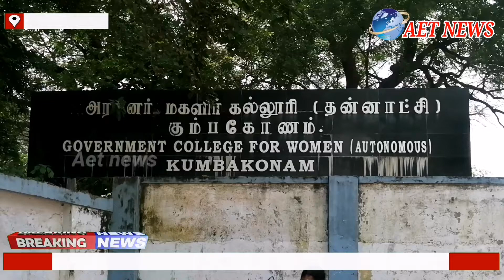தேசிய வாக்காளர் தினத்தை முன்னிட்டு கும்பகோணம் அரசினர் மகளிர் கலைக்கல்லூரியில் வாக்காளர்களுக்கு விழிப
தேசிய வாக்காளர் தினத்தை முன்னிட்டு கும்பகோணம் அரசினர் மகளிர் கலைக்கல்லூரியில் வாக்காளர்களுக்கு விழிப்புணர்வு பேரணி மற்றும் வண்ண கோலப்போட்டி நடைபெற்றது